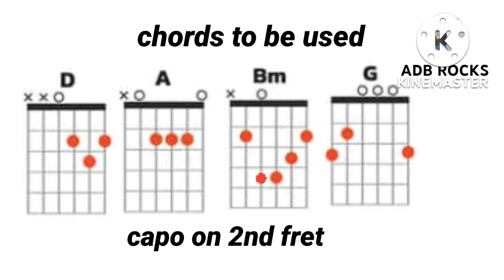PASKO NANAMAN KAIBIGAN by Freddie Aguilar guitar chords and strumming tutorial with lyrics & chords